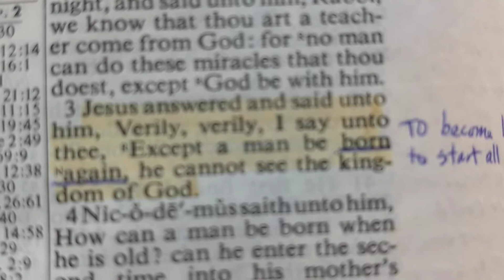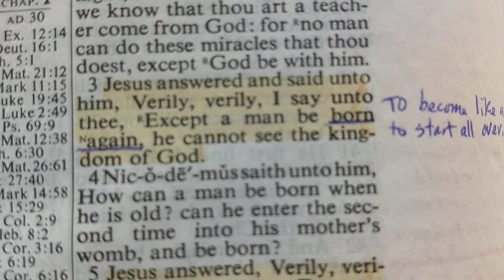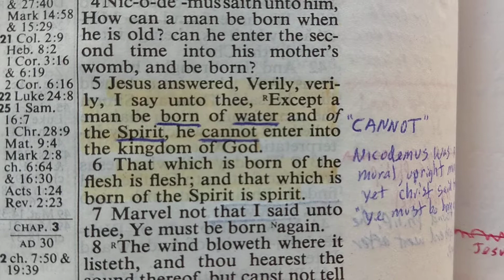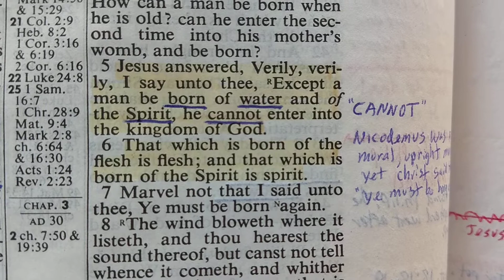Plan of Salvation. Part 1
Jesus educating Nicodemus